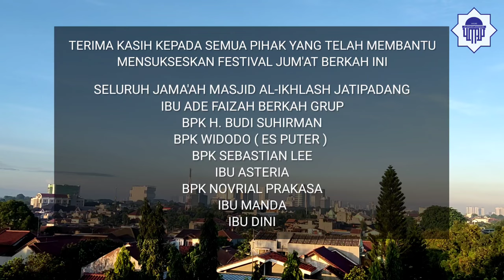FESTIVAL JUMAT BERKAH 21 JANUARI 2022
Alhamdulillah kegiatan Festival Jumat Berkah di Masjid Al Ikhlash Jatipadang berjalan dengan lancar. Kami dari Sekretariat MIJ, mengucapkan terimakasih kepada para donatur, Pengurus MIJ, Pengurus YMPP, para Guru TKIT Al Ikhlash, dan tim media yang sudah mendukung dan mensukseskan acara Festival Jumat Berkah ini. Semoga Allah memberikan kita kesehatan dan diberikan kemudahan serta keberkahan terhadap segala urusan kita. Aamiin
-Shalat Subuh berjamaah
-Giat bersih masjid
-Pangkas rambut GRATIS
-Shalat Jumat
-Khutbah Jumat (Ust. Fathuri; Shalat Zikir Akbar dan Ibadah Paling Menentukan)
Terimakasih kepada;
-Ibu Ade Faizah Berkah Grup
-Bpk.H.Budi Suhirman
-Bpk.Widodo (Es puter)
-Bpk.Sebastian Lee
-Ibu Asteria
-Bpk.Novrial Prakasa
-Ibu Manda
-Ibu Dini
💰 Sedekahkan Infak dan Zakat Anda untuk operasional dan dakwah masjid ke rekening
!! Mohon untuk mengirimkan bukti infaq ke WA: 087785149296 !!